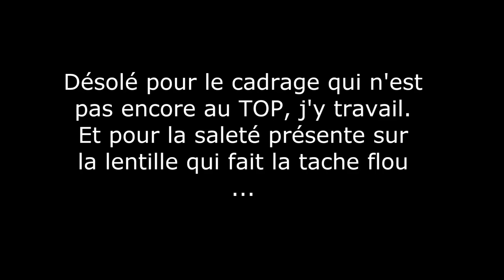Chest Mount GoPro Hero3 : Bike Park figuerolles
Gopro hero3 1080p 60fps Full Hd 1080p Chest mount Test Bike park Figuerolles AWESOME :D